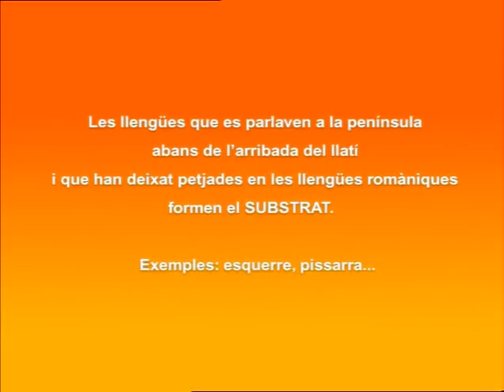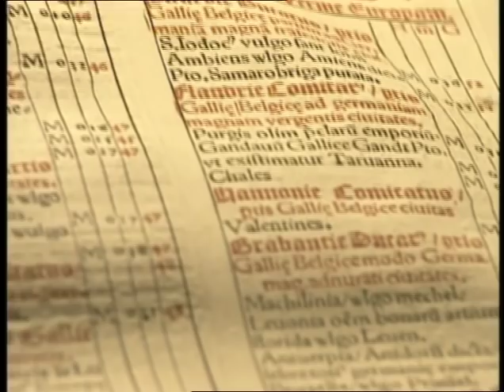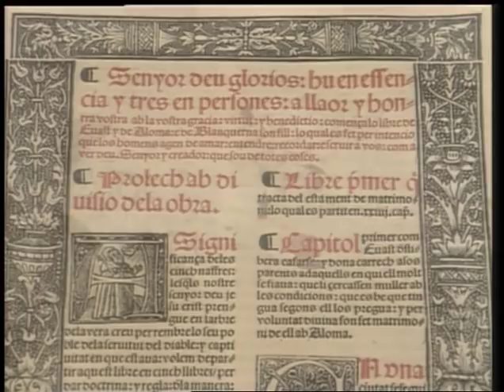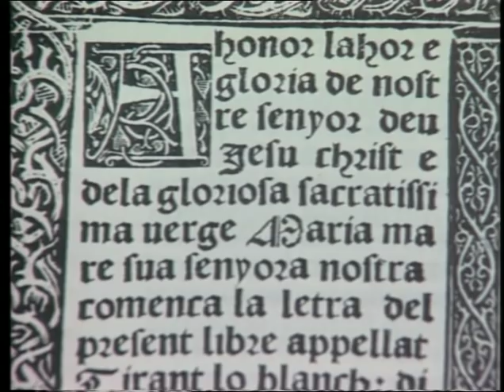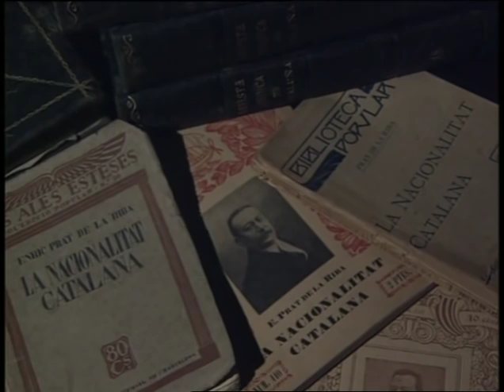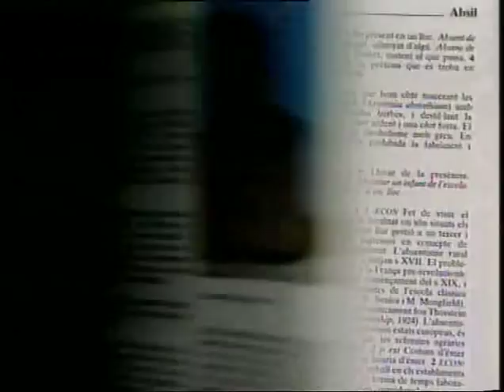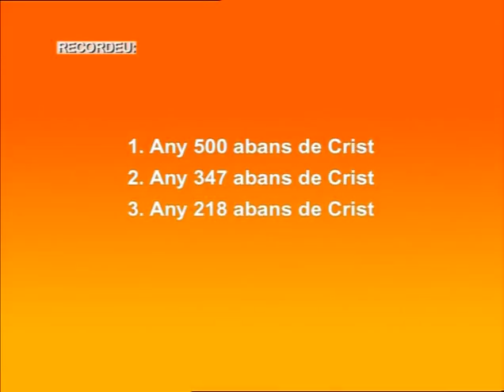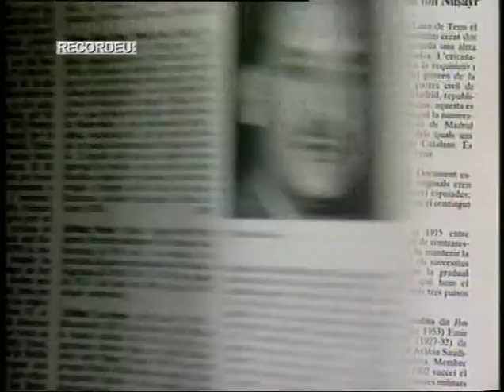UNITAT 12: El catalá ahir i avui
Àmbit de la comunicació